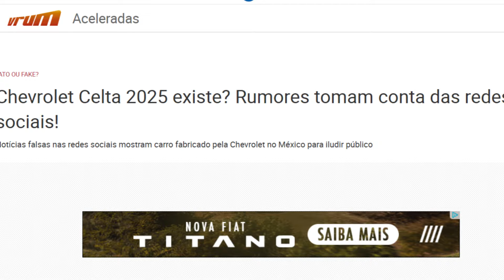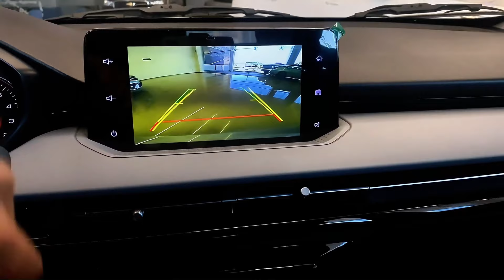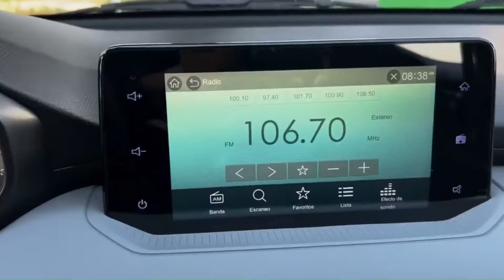NOVO CELTA? CONHEÇA o HATCH que PAROU a INTERNET!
✅Se você procurar no seu buscador favorito ou nas redes sociais pelo termo "Chevrolet Celta dois mil e vinte e cinco", provavelmente encontrará uma enxurrada de vídeos e notícias sobre um compacto moderno da GM. As imagens mostram um carro com linhas esportivas, janelas ascendentes e uma traseira com lanternas horizontais que remetem ao Honda City. Mas atenção: este não é o retorno do Chevrolet Celta.

✅PRODUTOS EM OFERTAS PARA SEU CARRO:
👉1 - Kit Smart Rodabrill
👉2 - vonixx Shampoo Automotivo Concentrado 1:400 V-floc 3 Litros
👉3 - Vonder Escova Para Limpeza De Tapetes/Carpetes
👉4 - Lavadora de Alta pressão Kärcher Compacta 1500 PSI/Libras 1200W 300L/h com Aplicador de Detergente e Lança Regulável 220V.
👉5 - Compressor de ar portátil com inflador de pneu mini com bateria recarregável de 4000 mAh, bomba de pneu sem fio 150 PSI.
👉6 - Proauto Limpa e Hidrata Couro 150 g
👉7 - REVITALIZADOR DE PLÁSTICOS + ESPONJA APLICADORA REDRAGON AUTO CARE GT-SHINE 20ml
👉8 - Renova Farol Rodabrill

✅VÍDEOS NO CANAL - TERÇAS e QUINTAS às 15h
                                      SÁBADOS e DOMINGOS às 13h